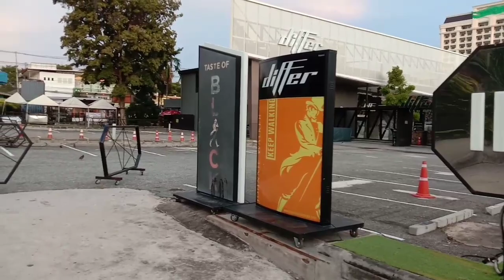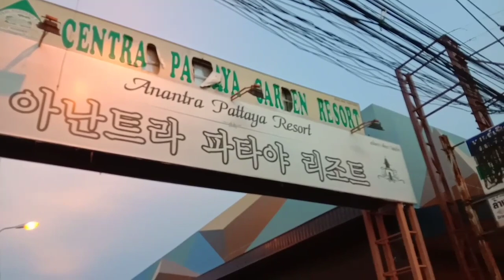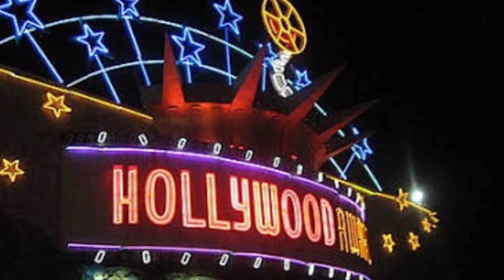Must Spend One Night In This Clubs _ Best Thai International clubs In Pattaya Thailand Today 2021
Must Spend One Night In This Clubs _ Best Thai International clubs In Pattaya Thailand Today 2021#Walkingstreetpattaya#Thailandnightlife#Indianinthailand

Thanks Everyone For Your Kind Of Support And Love

Regards
Sunil Yashpal Babawood ❤❤🙏❤❤